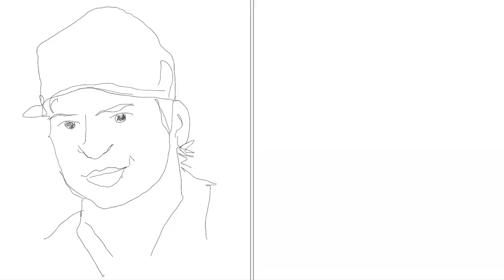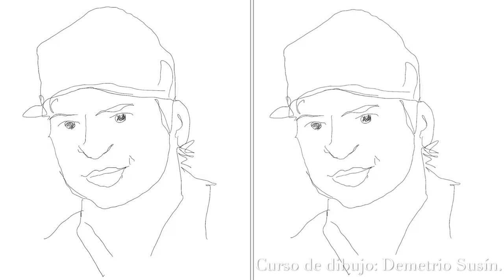Drawing Carlos Sainz Jr. Step by step. Very easy tutorial. Dibujar, dessiner. Fácil.